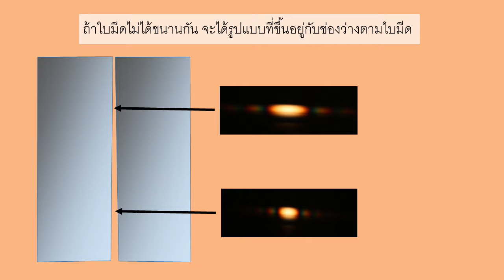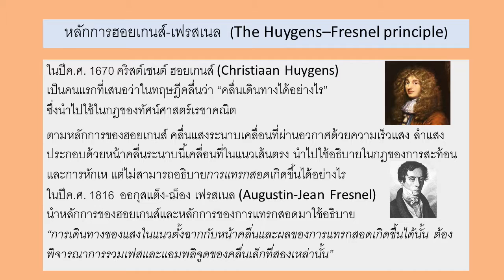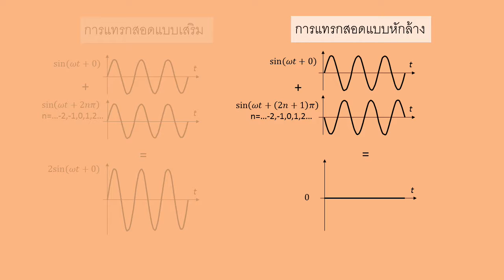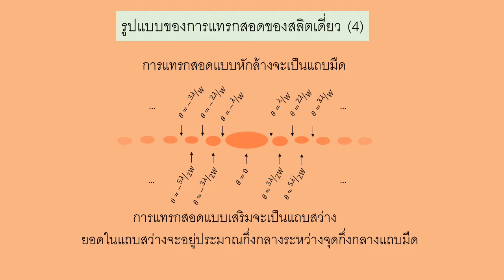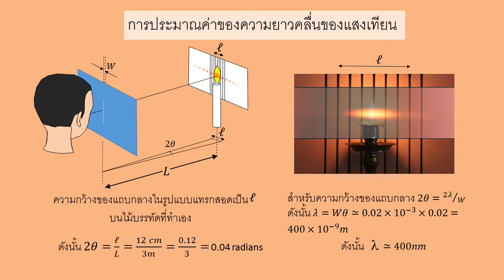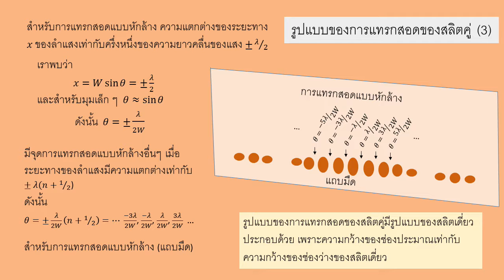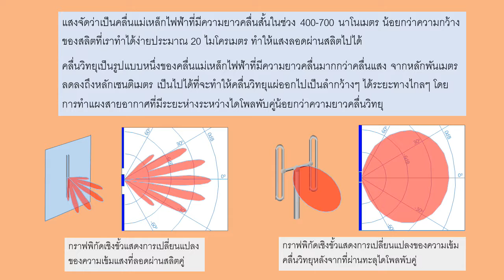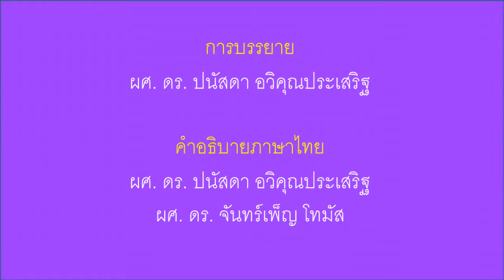L6 การเลี้ยวเบนและการแทรกสอดของสลิตเดี่ยวและสลิตคู่ V2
การแทรกสอดของแสงมีความสำคัญเนื่องจากเป็นสิ่งที่แสดงให้เราเห็นว่าแสงเป็นคลื่น